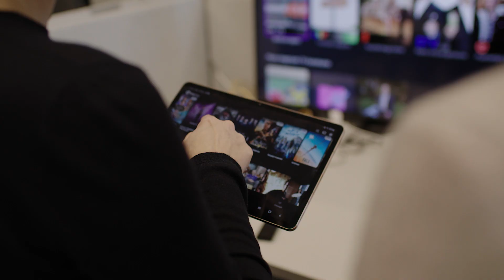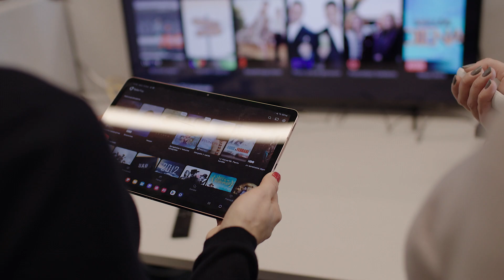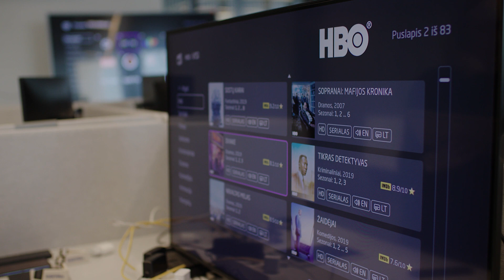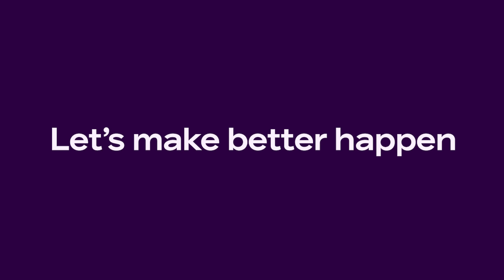Darbas Telia Play komandoje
„Telia Play“ išmanioji televizijos platforma – viena didžiausių ir populiariausių Lietuvoje. Sužinok kaip atrodo darbas šioje komandoje ir kaip kuriamas turinys?

Daugiau apie darbo galimybes pas mus - telia.lt/karjera